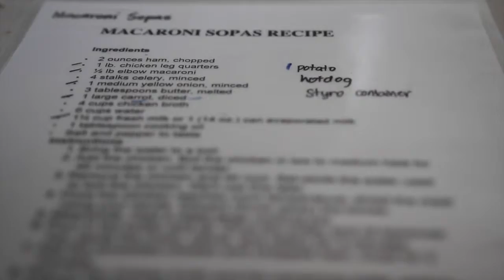We Can Cook: Macaroni Soup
Community Enablers student prepares special macaroni soup for selling. After cleaning up, he enjoys his own delicious hot bowl.

TW Community Enablers
Address: 3/F Therapy Works Building, 726D Quirino Avenue, Tambo, Parañaque City